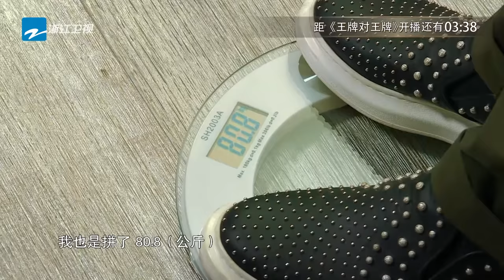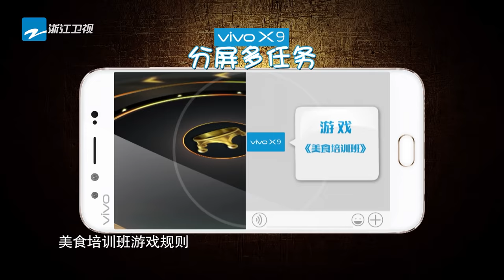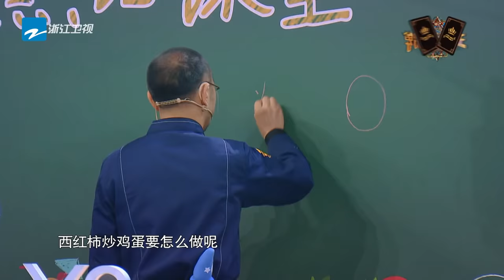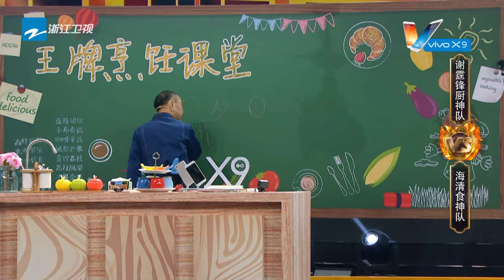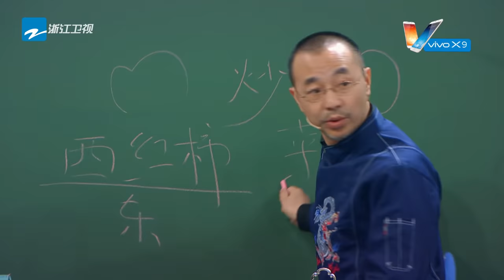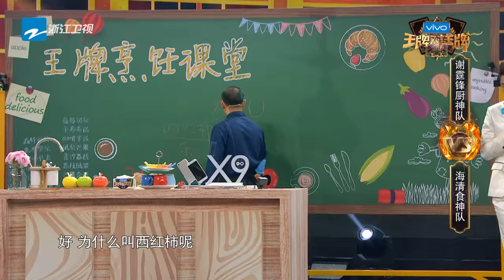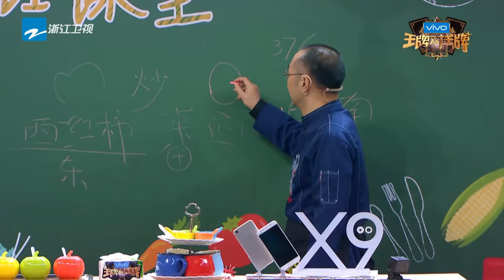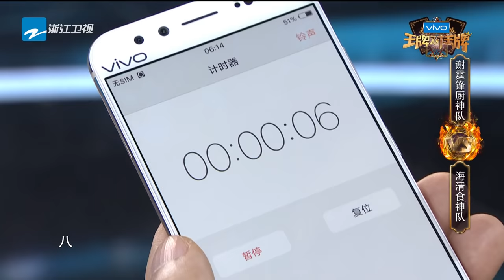【第4期】《王牌对王牌2》谢霆锋Twins薛之谦决战食神之夜 王源为何泪洒舞台？20170210 [浙江卫视官方HD] 王源 王祖蓝 宋茜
本期看点：蔡依林抛弃女神形象尽情搞笑 沙溢成游戏黑洞

《王牌对王牌2》由王祖蓝、王源分任两队王牌队长、宋茜担任王牌特工。节目每期邀请两支王牌团队，由王牌队长带领嘉宾进行PK，决出王牌中的王牌。